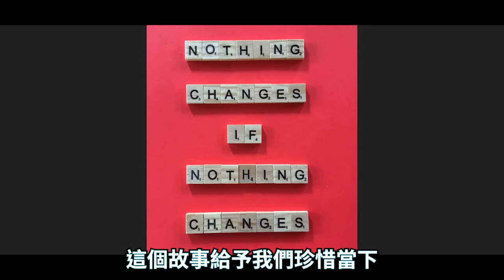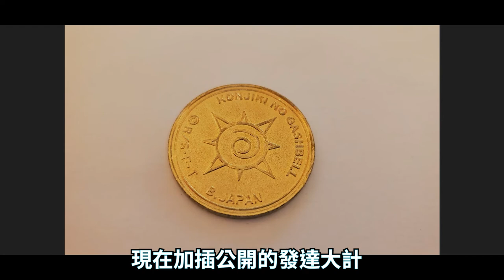【刀劍神域】【10年都能保持流量密碼的原因】 【有什麼吸引地方】【公開自己的發達大計?】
在2012年10月31日
刀劍神域出現
10年之前後2022年10月31日
讓我回顧刀劍神域10來能夠吸引觀眾的原因
第一次想看看的觀眾可以如何入手?
自己與刀劍神域的淵緣

0:00 開場白
0:23 劇本優秀
1:13 角色的超現實
2:05 歌與音樂的配合
2:50 時間的吻合性
4:04 故事啟發思考
5:19 發達大計
6:43 第一次入手刀劍順序
7:00 最後

【人物誌】｜ 【佐為&進藤光】 深入分析進藤光&佐為的經歷 棋魂/棋靈王的精髓 神作的核心思想 ｜ 動畫說故事 EP.1

動漫評價｜動畫評價10:【衝鋒21】｜【有一種勇氣叫小早川瀨那】【奇蹟係要用雙手創造出黎】

追蹤廢柴X勇氣【心靈治療所】理解HUGO的諗法